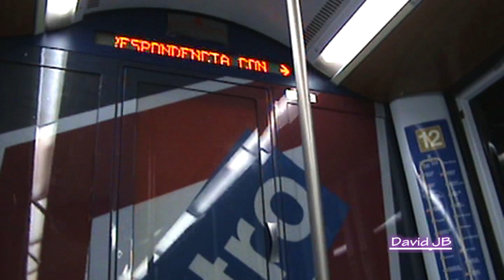Metro de Madrid 2008 - 2009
Vídeo del metro de Madrid en 2008 y 2009. Series 2000A, 2000B, 3000, 5000, 6000, 7000, 8000 y 9000.

Video of metro de Madrid in 2008 and 2009. Series 2000A, 2000B, 3000, 5000, 6000, 7000, 8000 and 9000.

Vidéo du métro de Madrid en 2008 et 2009. Trains des séries 2000A, 2000B, 3000, 5000, 6000, 7000, 8000 et 9000.